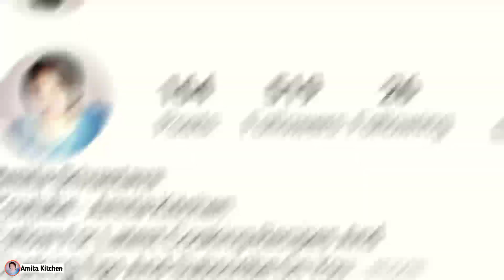दो आलू से 10 मिनट में बनाए सबसे आसान तरह का पौष्टिक और चटपटा नाश्ता Tasty Spicy Quick Snacks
If this video be helpful for you please leave a Like on this video and Must subscribe our channel Amita Kitchen and press the Bell icon to don't miss the latest updates on our channel Amita kitchen.

Thanks।।।